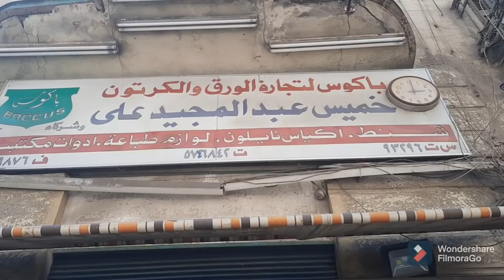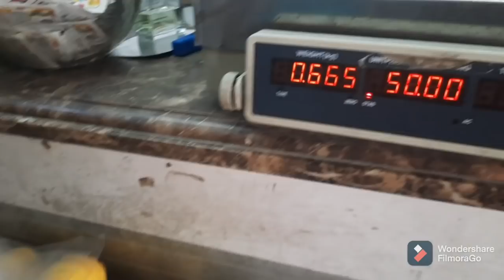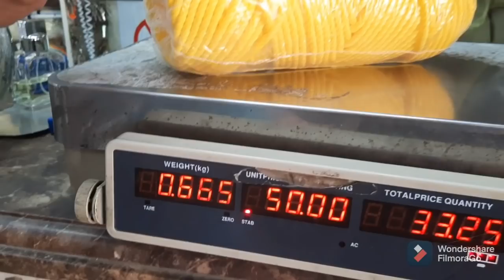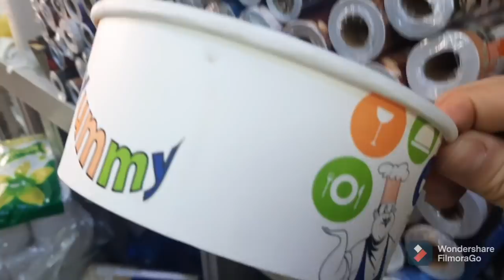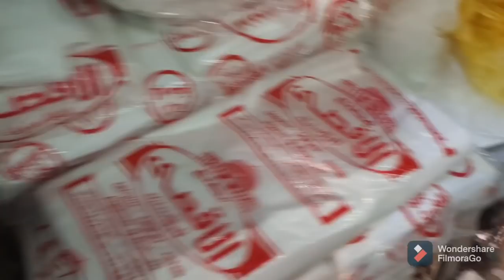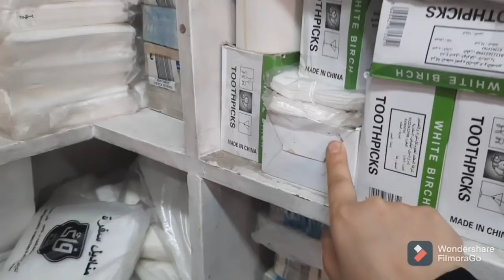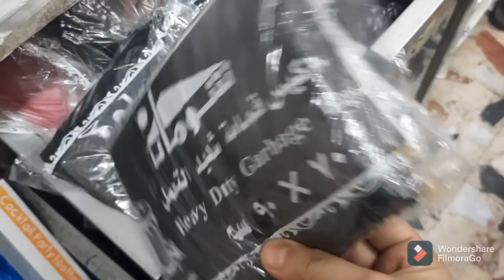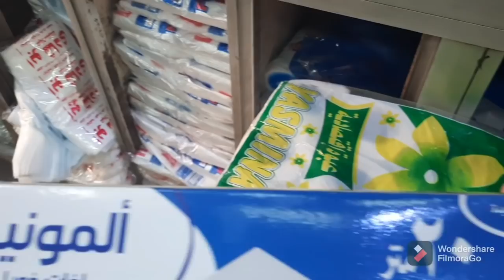المحل ده اللي بجيب منه كل حاجه بحتجها 🧐 اطباق فوم وفويل / اكياس قفل ذاتي /اكياس البرجر/ اسبونجات